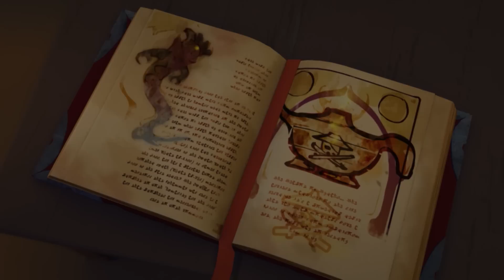Ninjaerne er på flugt | Ninjago | Dansk Cartoon Network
Ninjaerne er på flugt, og de opdager at de er blevet narraet af en ond Djinn!